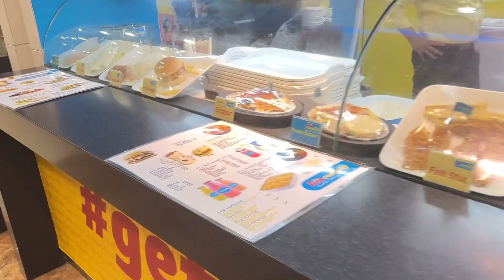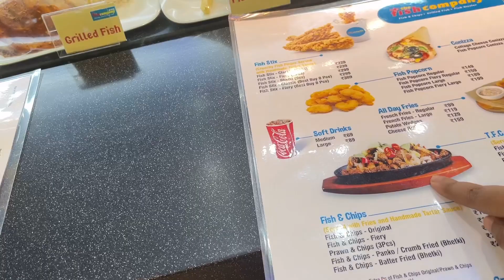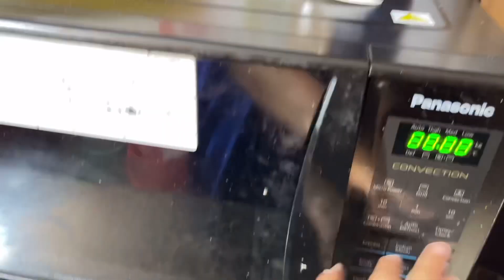Romantic evening with my hubby 😘 Our love story❤️